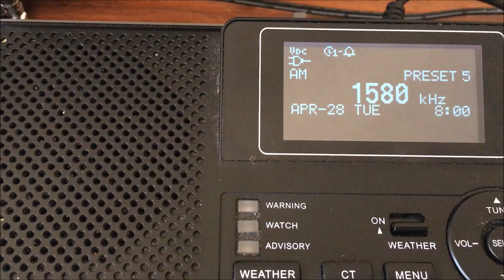KBLA 1580 EAS Test (EAS #1996) 4/28/20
I caught the last weekly test on 1580am for April.